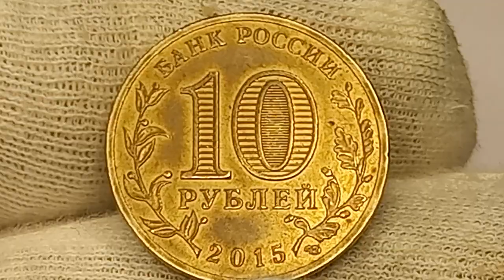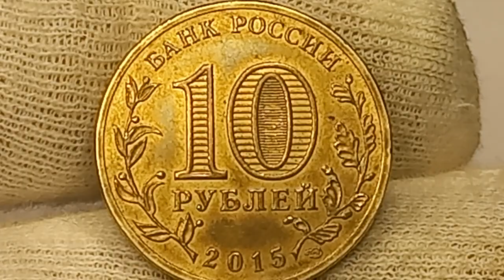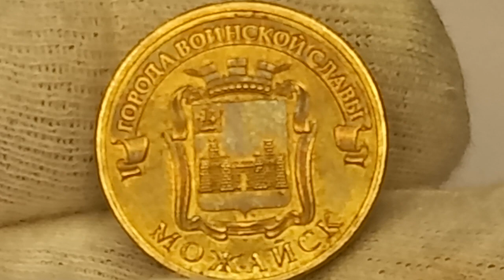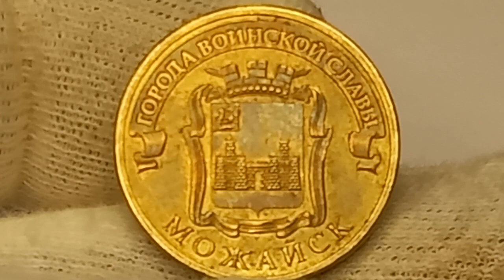10 рублей 2015 года. Санкт-Петербургский монетный двор. Города воинской славы. Можайск.